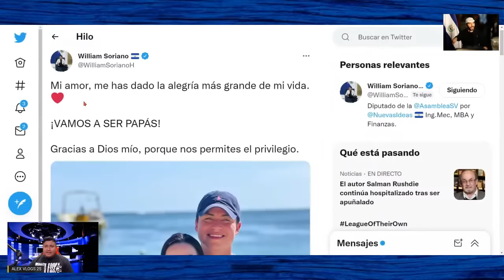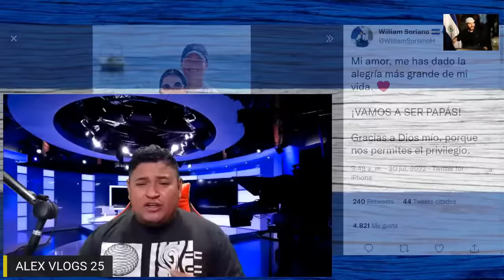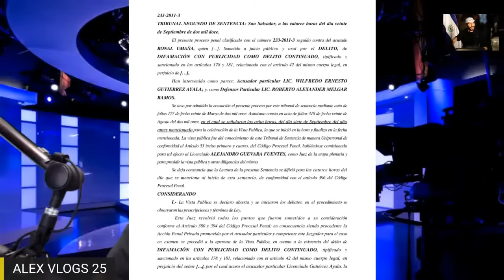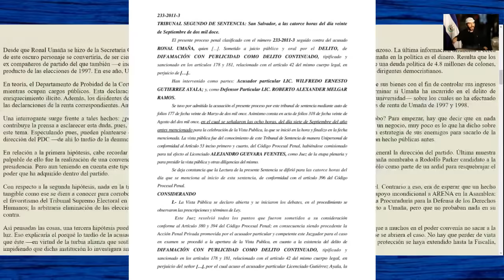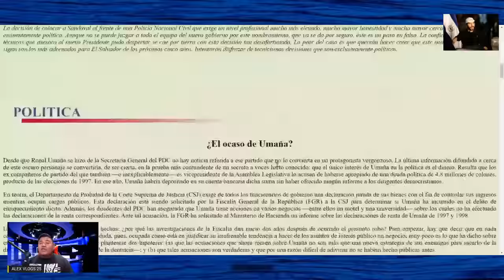Alex Umanzor ataca feo a William soriano y a su familia/ronald umaña el mejor perfil jajajja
activista de la oposicion ataca a la familia de william soriano. toda la oposicion dice que ronal umaña es el mejor perfil para presidente